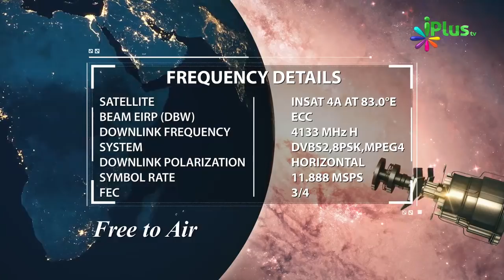Ramzan Me Gaali Dena Aur Badtamizi Karne Ka Nuqsaan Dekhiye By Zaid Patel